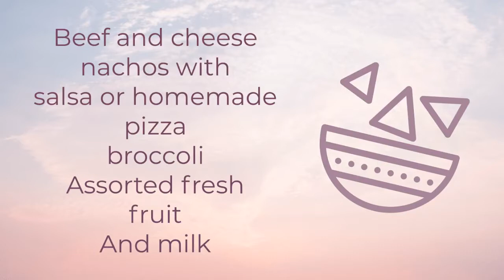WPHIL Morning News 2/23